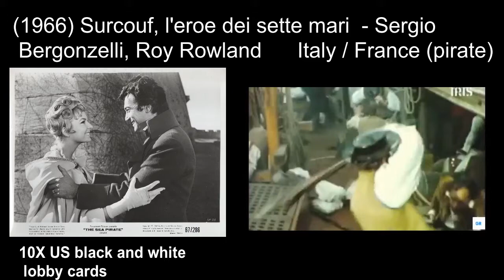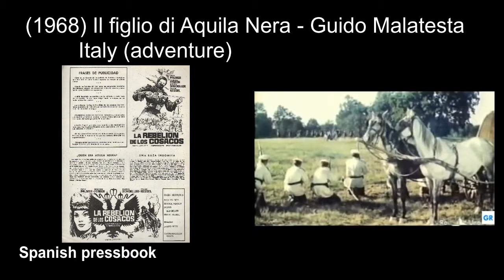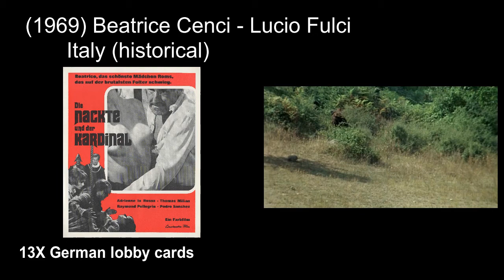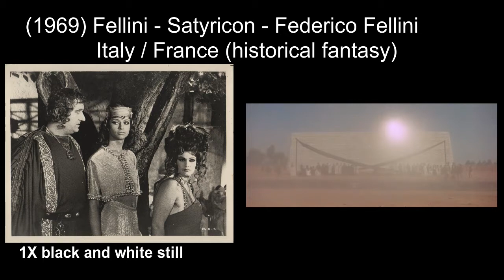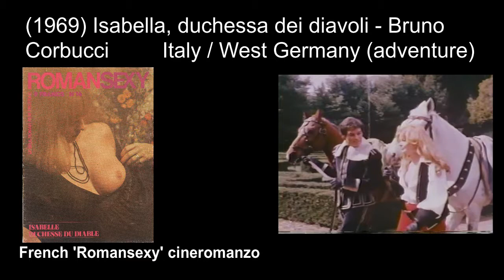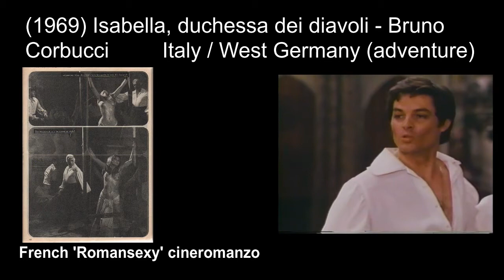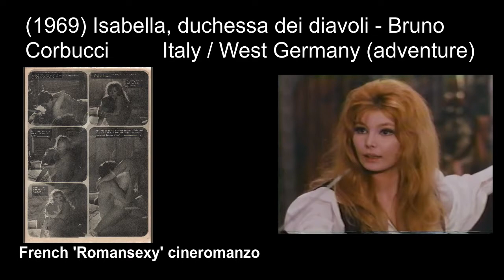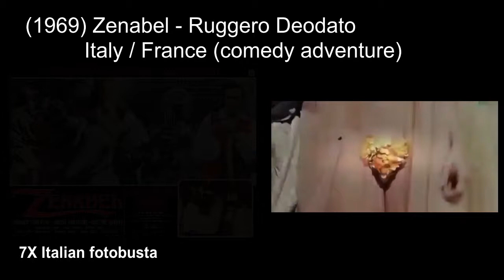Italian historical, peplum and adventure movies: 1966-1969 ('Knives of the Avenger')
Italian historical, peplum and adventure movies Episode 29, 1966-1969
(1966) All'Ombra delle Aquile - Ferdinando Baldi
(1966) I coltelli del vendicatore / Knives of the Avenger - Mario Bava
(1966) Rose rosse per Angelica - Steno
(1966) Surcouf, l'eroe dei sette mari / The Fighting Corsair - Sergio Bergonzelli, Roy Rowland
(1968) La Calata dei Barbari / Kampf um Rom I - Robert Siodmak
(1968) Il figlio di Aquila Nera - Guido Malatesta
(1968) Luana la figlia delle foresta vergine / Luana, the Girl Tarzan - Roberto Infascelli
(1968) Odissea / Le avventure di Ulisse (theatrical title) - Franco Rossi, Mario Bava, Piero Schivazappa
(1969) Beatrice Cenci - Lucio Fulci
(1969) Fellini - Satyricon - Federico Fellini
(1969) Isabella, duchessa dei diavoli - Bruno Corbucci
(1969) Tarzán en la gruta del oro / Tarzan in the Golden Grotto - Manuel Caño
(1969) Il vendicatore mascherato / Gentlemen of the Night - Pino Mercanti
(1969) Zenabel - Ruggero Deodato